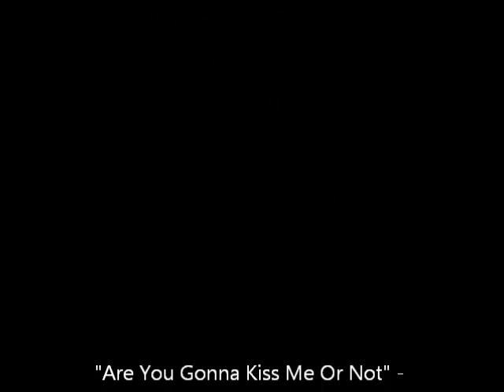Monica and Chandler: Are You Gonna Kiss Me Or Not?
My first fanvid for Monica and Chandler, who I've fallen in love with so quickly.  They're so adorable.  Enjoy!